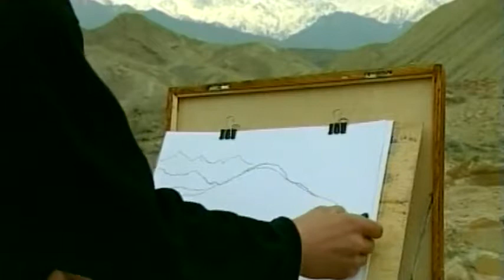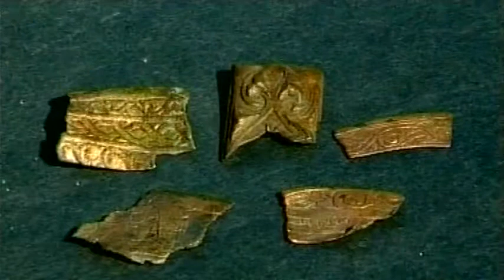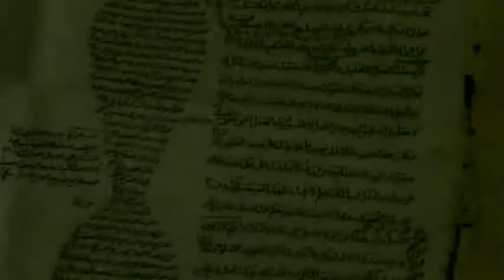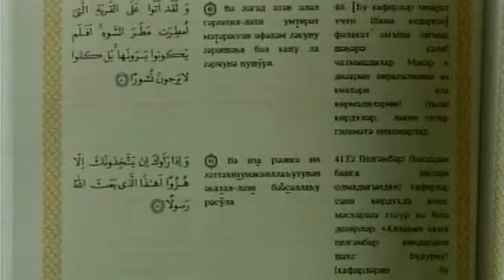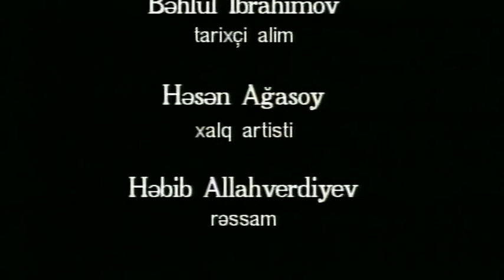Xaraba Gilan sənədli televiziya filmi Montaj rejissoru YAFƏT XEYİROV AzTV 2005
Montaj rejissoru YAFƏT XEYİROV
Ssenari müəllifi Aydın Qurbanoğlu
Rejissor Tahir Əliyev
Operator Mətləb Yaqubov
Səs rejissoru Firudin Bağıroğlu .
assitetn Mikayıl Nəsirov Elşən Bədəlov
redaktor Vüqar Tapdıqlı
direktor Valeh Həsənli
məsləhətçi Vəli əliyev